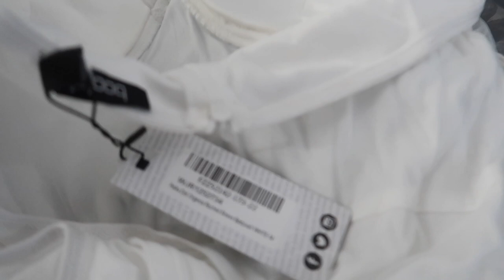I GIFTED MYSELF new clothing 💃🏾, i mean WHY NOT , anything to stop THIS BOREDOM